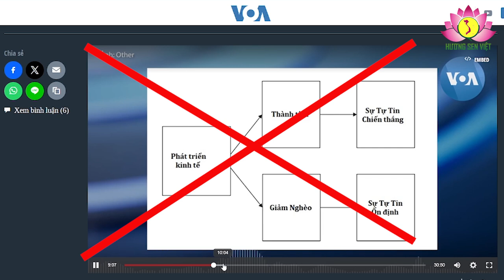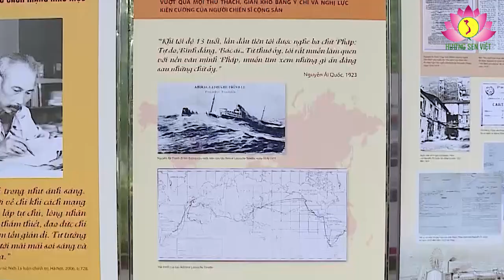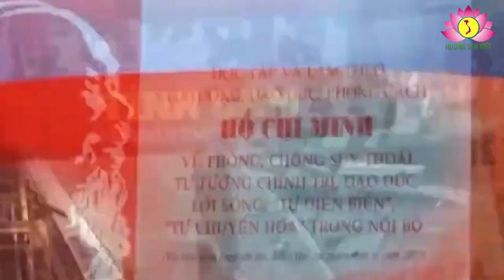Quốc Phương và Quang A rêu rao dân chủ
Hôm 16/11/2024, Quốc Phương và Nguyễn Quang A bày trò lăng xê “dân chủ” trên VOA, với tiết mục bình luận cuốn sách “Từ phát triển đến dân chủ ở châu Á, nghĩ gì về triển vọng của Việt Nam”. Theo đó, hai người này cùng chơi trò tung hứng “dân chủ”, dưới góc nhìn thiếu khách quan, mượn chuyện xứ người để nói xấu và kích động xứ ta. Hai ông này toát yếu cuốn sách “Sự biến đổi của châu Á hiện đại – Từ phát triển đến dân chủ”. Nội dung đưa ra mô hình phát triển dân chủ của một số nước châu Á, chia làm hai loại: một loại điển hình là Nhật, Hàn, Sing (phát triển dân chủ theo mô hình phương Tây) nên đã dân chủ hóa thành công, kinh tế hóa rồng; một bên là Trung, Việt, Cam (phát triển theo mô hình chuyên chế) nên dân chủ bị bóp nghẹt, kinh tế kém. Thậm tệ nhất là ông Quang A khẳng định “Việt Nam né tránh, không muốn dân chủ hóa”. Ông này còn đá xoáy vào thể chế chính trị Việt Nam, Trung Quốc “độc đảng”, dùng áp lực chuyên chế để cải cách, tiềm ẩn nhiều rủi ro, chưa chừng có lúc chuyên chế suy yếu sẽ bị dân chúng nổi dậy làm sụp đổ chế độ. Ông ta còn đem chuyện dân chủ tụt lùi trên phạm vi toàn cầu để dự báo tương lai ảm đạm dân chủ. Ông này còn đòi yêu sách hãy để cho dân chúng tự tay “bốc thăm” bầu ra quốc hội. Nói chung, luận điệu của ông Quang A là một mớ hỗn độn, hầm bà là giữa kiến thức lịch sử với kiến thức chính trị, giữa kinh nghiệm châu Âu với châu Á, từ đó áp đặt xơ cứng vào tình hình Việt Nam, móc khoáy ông Tô Lâm đem chuyên chính CA đàn áp dân chủ…
Cư dân mạng chẳng ai còn xa lạ gì ông Quang A, giới trí thức cũng thấy bất bình vì ông này ngày một gia tăng hàm hồ phát ngôn cổ súy cho mạng xã hội đen, mang đầu óc tư duy bài cộng, úp mô hình dân chủ phương Tây hòng thay đổi thể chế chính trị Việt Nam. Có lẽ là vì ông ta suốt ngày đeo kính đen nên nhìn vào thể chế chính trị Việt Nam toàn thấy màu đen. Bên cạnh đó, VOA cũng không ngừng lôi kéo, thúc đẩy “tự diễn biến” trong một số người thuộc giới trí thức bấp bênh lập trường chính trị. Ông Quang A là một trong những người đang gây tổn thương lòng tự trọng của giới trí thức nước nhà. Tấm gương lớp trí thức Tây học từng được Cụ Hồ vời về giúp dân dựng nước và giữ nước ngay sau cách mạng tháng Tám năm 1945 thực sự là gương sáng vì nước mà bỏ qua lợi ích bản thân nơi trời Tây, họ đã để lại cho đời sau nhiều giá trị cống hiến, cần noi gương. Ông Quang A và một số trí thức người Việt đang sống ở nước ngoài thay bằng hiến kế phát triển đất nước một cách chính trực, thì lại đem lời nhàm bàn về cách thức thay đổi thể chế chính trị, nhập khẩu mô hình dân chủ phương Tây. Điều đó có nghĩa là Việt Nam phải xóa bỏ sự cầm quyền của ĐCS, để cho dân muốn bầu ai làm người đứng đầu đất nước thì được bỏ phiếu trực tiếp, để cho ai muốn chửi bới chế độ thì cứ mặc sức tung hoành. Dân chủ theo kiểu đó thì thực là vô chính phủ. Nhìn lại những kẻ từng bị cơ quan chức năng sờ gáy, đều có hồ sơ đen, mượn danh “đấu tranh vì dân chủ” để chống phá đảng, nhà nước. Giả sử, có một cuộc trưng cầu dân ý về việc hỏi dân có muốn thay đổi chế độ theo mô hình dân chủ phương Tây? Thì chắc cũng chỉ được một số ít những kẻ đội lốt dân chủ để chống cộng. Còn đại đa số người dân đã trực tiếp “bỏ phiếu” lựa chọn mô hình dân chủ cho mình từ cách nay gần 95 năm. Bấy giờ, nền dân chủ mà thực dân Pháp nói một cách hoa mỹ là “khai hóa văn minh” cho dân An Nam đã bị Nguyễn Ái Quốc phơi bày bản chất qua Bản án chế độ thực dân Pháp.